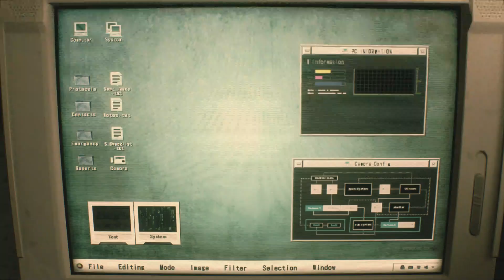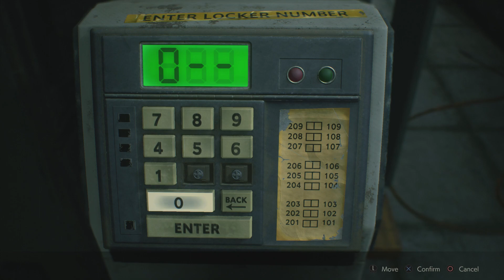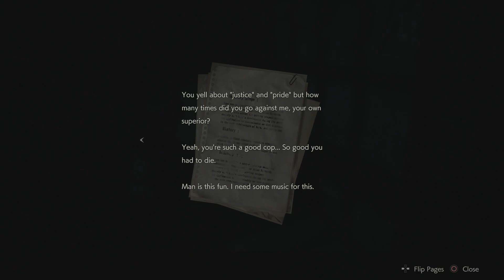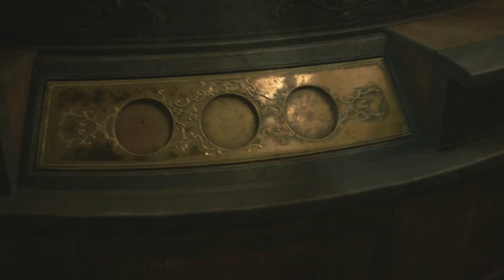Resident Evil 2 Remake (Leon) Gameplay Walkthrough Part 1 - Ps4 PRO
Resident Evil 2 Remake Gameplay Walkthrough Part 1 - Ps4 PRO